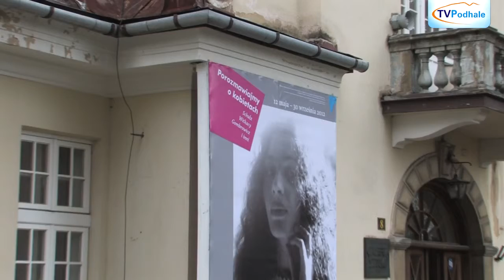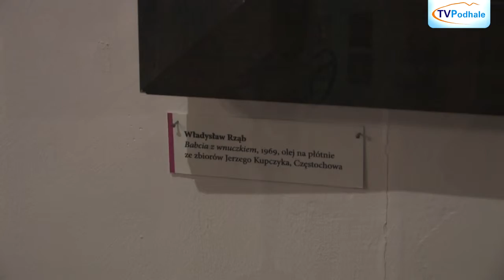Porozmawiajmy o kobietach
Nowa wystawa Muzeum Tatrzańskiego „Porozmawiajmy o kobietach" cieszy się dużym zainteresowaniem. O wystawie opowiedział nam jej autor dr Łukasz Kossowski.